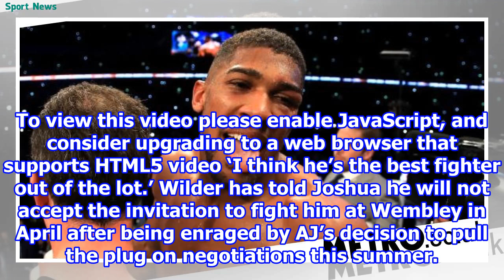Mike Tyson snubs Deontay Wilder in naming world's best heavyweight 2018/8/31-Sport news